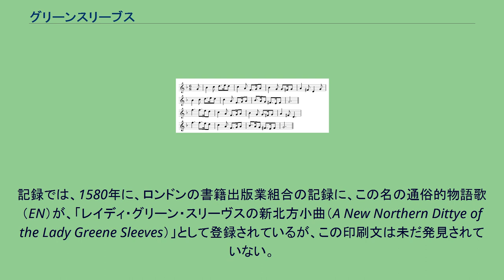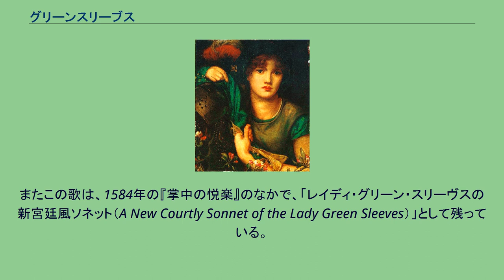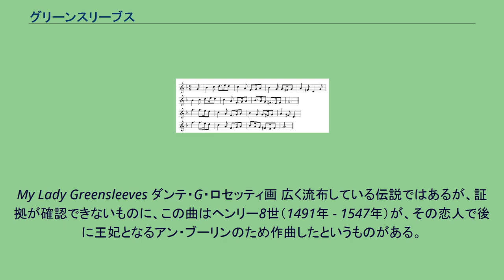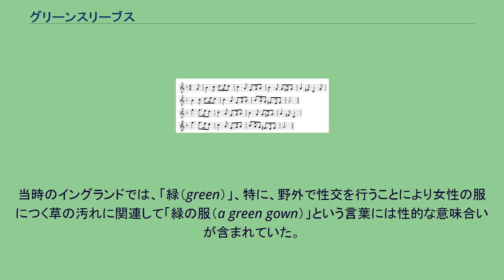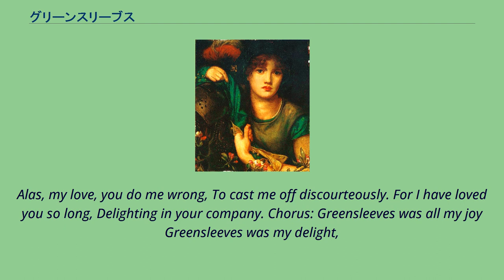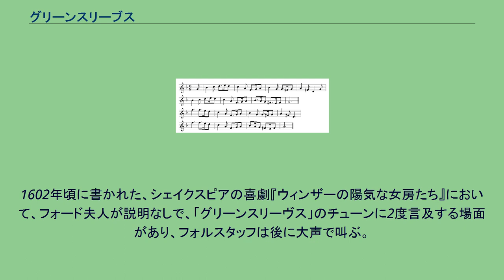グリーンスリーブス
グリーンスリーブスの楽譜 「グリーンスリーブス」または「グリーンスリーヴス」（英語原題：Greensleeves）は、伝統的なイングランドの民謡で、ロマネスカと呼ばれる固執低音の旋律をもつ。
原曲については作者不詳となっているほか、チューン（節まわし、いわゆるメロディーの骨格）は2種類存在していた可能性があるが、どちらも不明である。
エリザベス朝の頃、イングランドとスコットランドの国境付近の地域で生まれたといわれているが、前述の通りその起源は厳密には判っていない。
記録では、1580年に、ロンドンの書籍出版業組合の記録に、この名の通俗的物語歌（EN）が、「レイディ・グリーン・スリーヴスの新北方小曲（A New Northern Dittye of the Lady Greene Sleeves）」として登録されているが、この印刷文は未だ発見されていない。
またこの歌は、1584年の『掌中の悦楽』のなかで、「レイディ・グリーン・スリーヴスの新宮廷風ソネット（A New Courtly Sonnet of the Lady Green Sleeves）」として残っている。
このため、以下のような未解決問題が生じている。
すなわち、古く登録された「グリーンスリーヴス」の歌のチューンがそのまま今日まで流布したのか、あるいは2つの歌のチューンが別だとすれば、そのいずれが今日広く知られている曲なのか、である。
現存する多数の歌詞は、今日知られているチューンに合わせて作詞されている。
この歌は16世紀半ばまで口頭伝承で受け継がれ、17世紀にはイングランドの誰もが知っている曲となった。
また、リュート用の楽譜も、17世紀初頭にはロンドンで出版されている。
My Lady Greensleeves ダンテ・G・ロセッティ画 広く流布している伝説ではあるが、証拠が確認できないものに、この曲はヘンリー8世（1491年 - 1547年）が、その恋人で後に王妃となるアン・ブーリンのため作曲したというものがある。
トマス・ブーリンの末娘であったアンは、ヘンリーの誘惑を拒絶した。
この拒絶が歌の歌詞のなかに織り込まれていると解釈できる（「cast me off discourteously（（わが愛を）非情にも投げ捨てた）」という句が歌詞に入っている）。
この伝説は真偽不明であるが、歌詞は今日でもなお大衆の心の中で、一般にアン・ブーリンと関連付けられている。
しかし実際のところ、ヘンリー8世がこの歌の作者であったということはありえないことである。
なぜなら、歌はヘンリーが崩御した後でイングランドで知られるようになった詩のスタイルで書かれているからである。
解釈の一つとして、歌のなかのレディ・グリーン・スリーヴスは、性的に乱れた若い女性であり、場合によると娼婦であったとするものがある。
当時のイングランドでは、「緑（green）」、特に、野外で性交を行うことにより女性の服につく草の汚れに関連して「緑の服（a green gown）」という言葉には性的な意味合いが含まれていた。
他にも緑はイギリスの一部地域では伝統的に妖精や死者の衣の色なので、もしかすると恋人は「私を」捨てたのではなく、死んでしまった、という解釈も出来る。
歌詞や旋律には、時代や地域ごとにさまざまなバージョンが存在する。
イングランドの古典音楽の特徴を色濃く残すドリア旋法版(レ、ファーソ、ラーシラ…)と、近代西洋音楽の短音階と同様のエオリア旋法版(レ、ファーソ、ラー「シ♭」ラ…)では、前者のほうが本来の古い形と考えられるが、現在では両方のバージョンともよく演奏される。
民謡という性質上、どのバージョンも間違いではない。
Alas, my love, you do me wrong, To cast me off discourteously. For I have loved you so long, Delighting in your company. Chorus: Greensleeves was all my joy Greensleeves was my delight,
Greensleeves was my heart of gold, And who but my lady greensleeves. ああ、私の愛した人は何て残酷な人、 私の愛を非情にも投げ捨ててしまった。
私は長い間あなたを愛していた、 側にいるだけで...